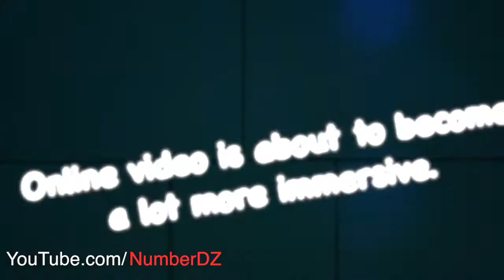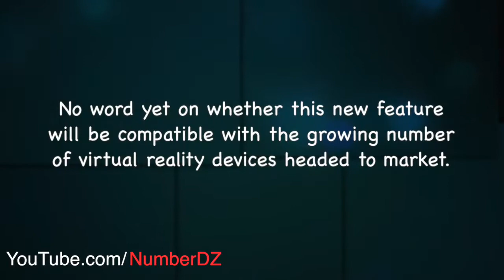The Craziest New Feature YouTube Has Added in Years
Online video is about to become a lot more immersive. YouTube has plans to add 360-degree videos in the coming weeks.

NumberDZ®